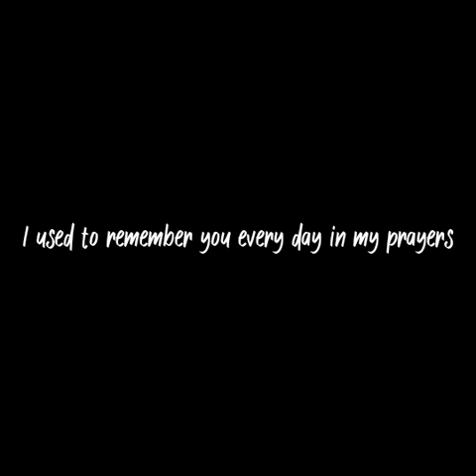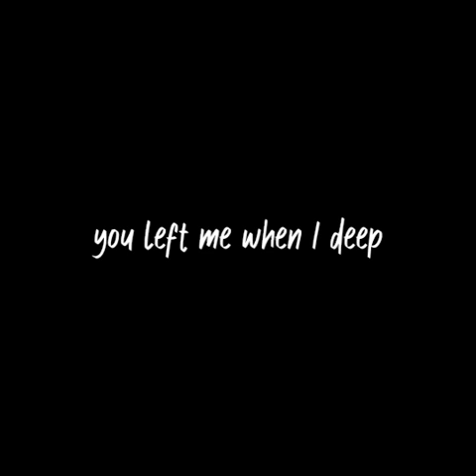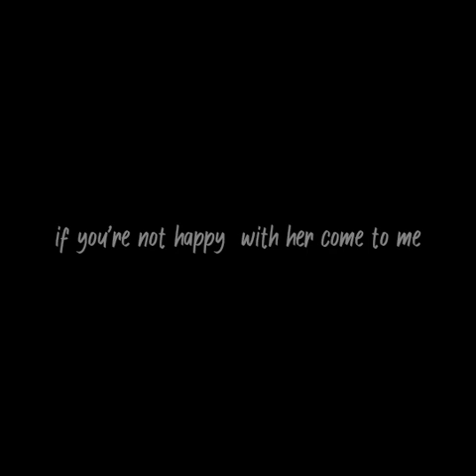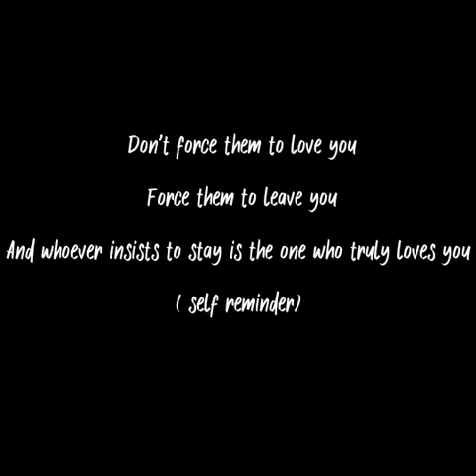You left me when I deep broken heart poetry cerita naziva@putriarianiofficial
you left me when I deep don't you pay attention to my cry . Blocked me but I still deep in memories. I remember each moment spent we  and yes it killing me more and more and I still like you. I trusted you but you left me with trust issues , you left me alone in loneliness and you make my heart broken a piece

and visit my youtube channel